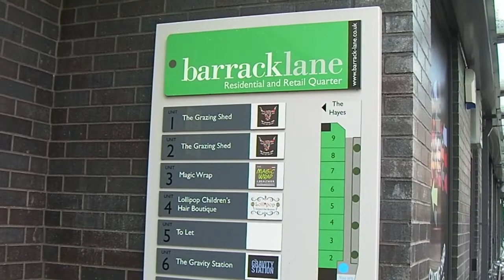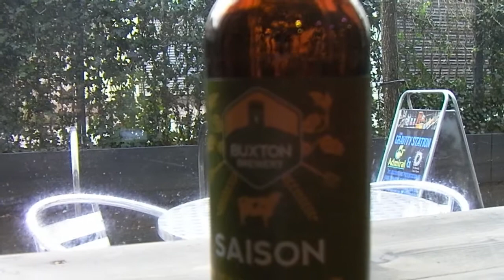A Little Snow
The bus driver in Bedwas asked me if I really wanted a return as the roads were "Bad". I'd seen the weather forecast, so of course I wanted a return. Worked on my uniques and paid my first visit to The Gravity Station of 2015. I'd glad I did, lovely ales.